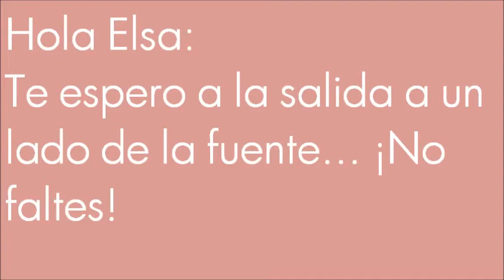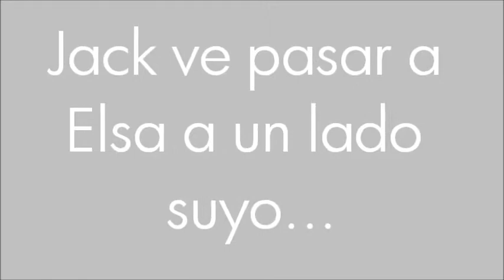"Mi Amor no es ningun Juego" Capitulo 2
Listo amiga! Espero te guste!
Esta serie la hago con mi Amigasa: Day Jelsa